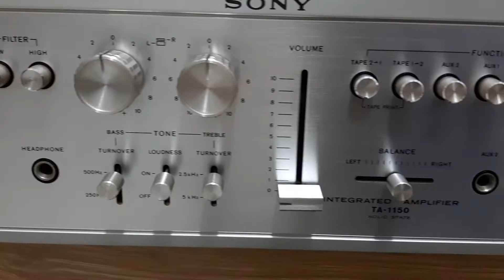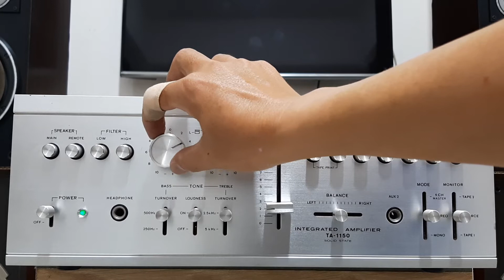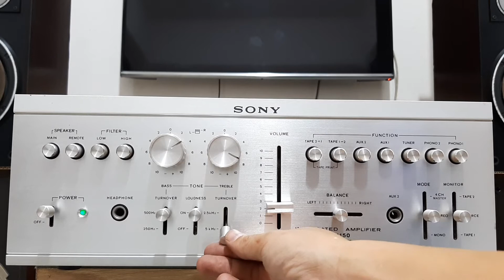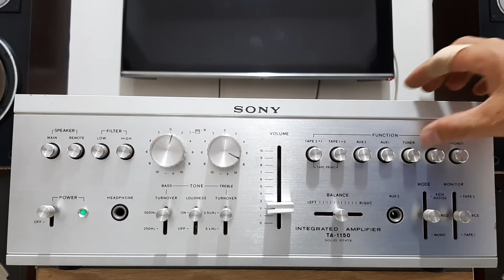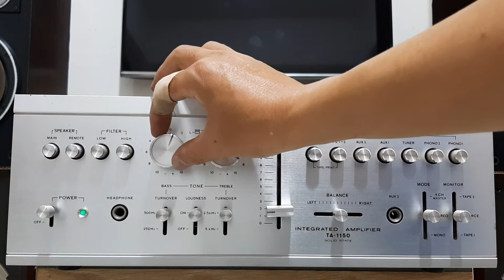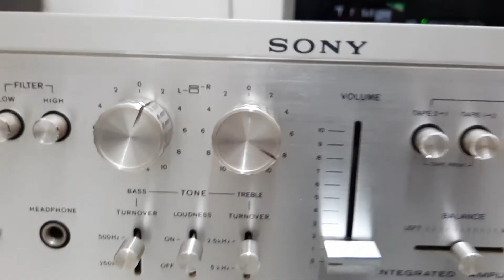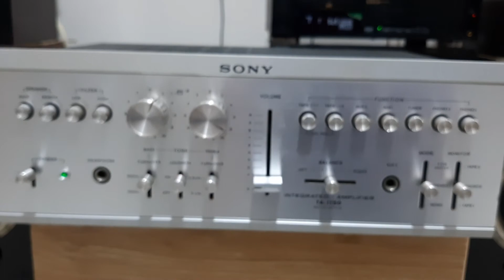(Test đã bán) Amply sony TA-1150 công suất 120wat, điện 100V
✅ Bán Amply Sony TA-1150 công suất 120wat, đánh 2 cặp loa cùng lúc, điện 100v hàng bãi Nhật chạy 8 sò than, dễ phối ghép chất âm hay, rất lực, bass mạnh, treble sáng. Máy zin còn rất mới, hình thức đẹp, mặt phay nhôm không vết sước size 41x16x29cm
🏡 Số 51 đường số 12, phường trường thọ, quận thủ đức, HCM